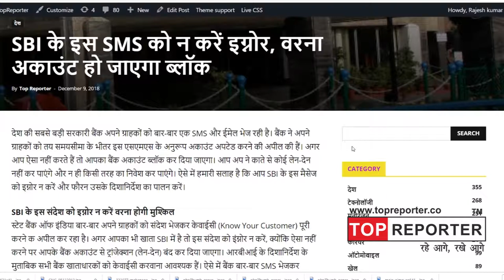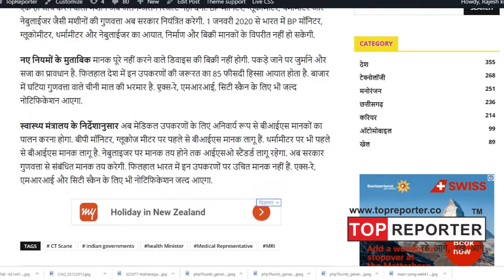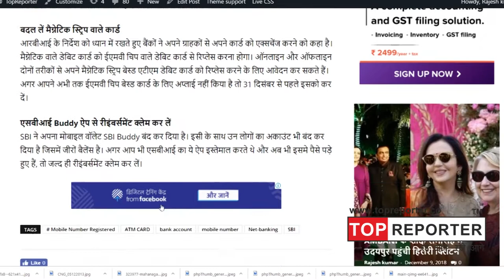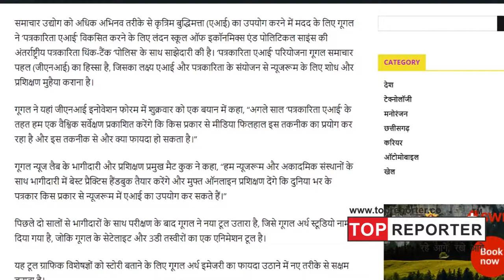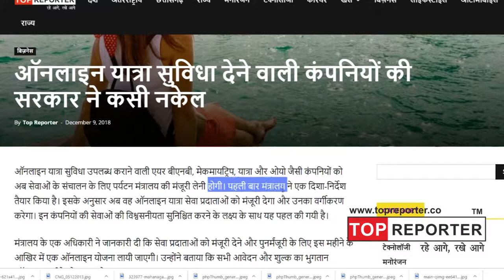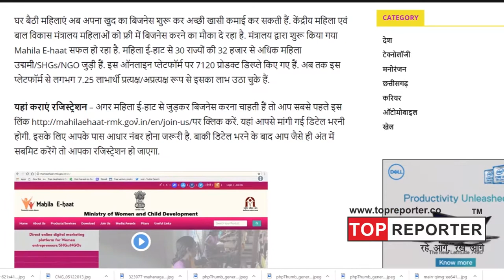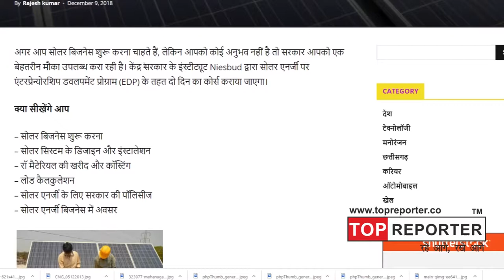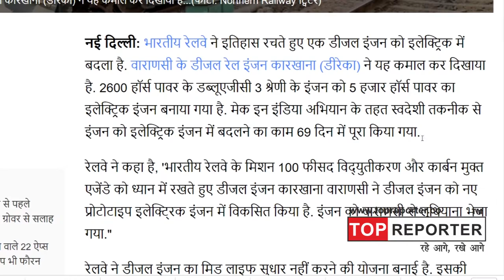Today top 10 Chhattisgarh News (छत्तीसगढ़ी समाचार)